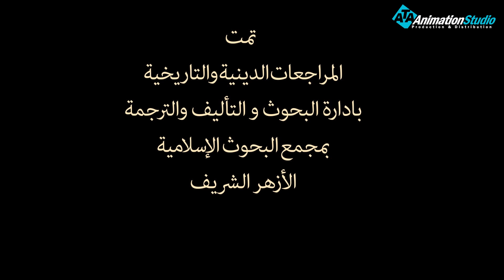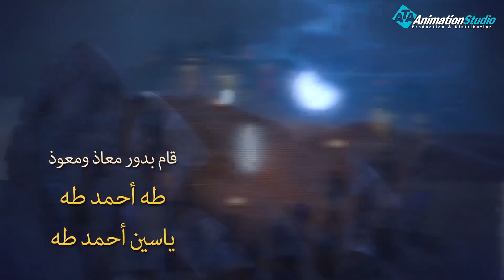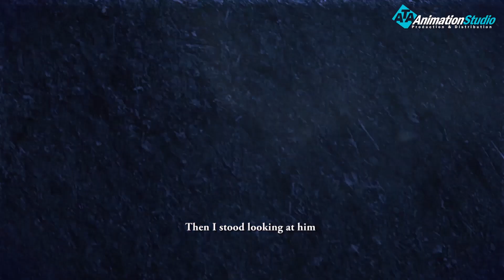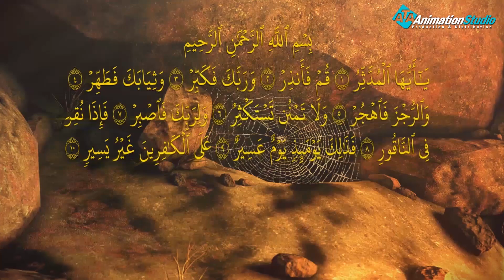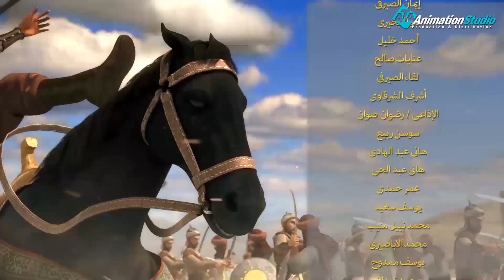حصريا الحلقة الثامنه من مسلسل الحبيب ميلاد اشرف الخلق واسرار الوحى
وُلد رسول الله يتيمًا في مكة المكرمة، يوم الاثنين من ربيع الأول في عام الفيل، وقد نشأ في البادية عندما أخذته المرضعة حليمة السعدية، وبعد أن عاد إلى حُضن أمّه توفّيت وهو
-صلى الله عليه وسلم- بعمر الخمس سنوات، وقد عاش حينها في كنف جده عبد المطلب، ثم انتقل إلى بيت عمه أبي طالب بعد وفاة جده.[١] عمل رسول الله في رعي الأغنام، وفي التجارة فقد خرج إلى بلاد الشام للتجارة مع عمه أبي طالب،[١] ومن ثم خرج في تجارة لخديجة بنت خويلد -رضي الله عنها-، وبعد أن سمعت بحُسن خُلق رسول الله، أرسلت إليه صديقة لها تعرض عليه الزواج منها، فوافق رسول الله، إذ إنَّ خديجة -رضي الله عنها- ذات نسب وشرف عالٍ في مكة المكرّمة .

ولمتابعة رحلة موسى فى مواجهة فرعون
 من خلال : 👇👇👇👇👇